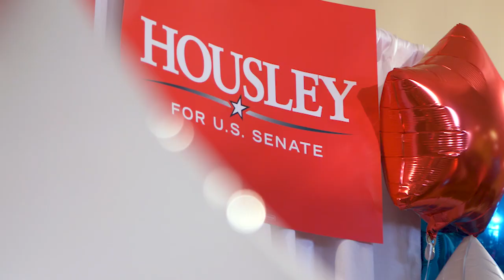Karin Housley for U.S. Senate - "A New Voice"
Karin Housley is a wife, mom, grandma, small business owner, state senator, and Republican-endorsed candidate for U.S. Senate in Minnesota.